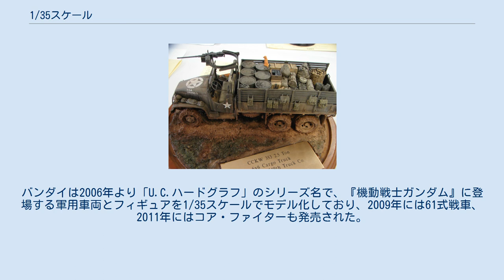1/35スケール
1/35スケールのGMC軍用トラック 1/35スケールは、スケールモデルで用いられる縮尺の1つである。
主に、戦車などのプラモデルに使用される。
 1/35スケールは、日本で生まれた縮尺であり、現在では世界的にミリタリーモデルの標準スケールとして用いられている。
 1/35スケールを初めて採用したプラモデルは、タミヤ（当時は「田宮模型」）が1961年に発売した「パンサータンク」である。
1/35スケールを採用したのは、電動走行させるために車体に組み込むモーターや電池、ギアボックスなどの大きさから逆算した縮尺が1/35に近かったためである。
パンサーの売り上げは好調だったため、タミヤは同じスケールで戦車モデルのシリーズ化を行ったが、初期の戦車シリーズの一部には内部スペースを確保するために1/35スケールより大きめに作られたものもあった。
また、1960年代にはタミヤ以外にも独自に1/35スケールで戦車をモデル化したメーカーや、航空機をモデル化したメーカーもあった。
その後タミヤ製1/35スケールモデルの品質の高さが認められ、ラインナップが充実してくると、追随して1/35スケールを採用するメーカーが徐々に増加し、事実上の国際標準スケールとなった。
現在ではアジアとヨーロッパの多くのメーカーが1/35スケールで戦車やフィギュアなどのミリタリーモデルを発売しており、ミリタリーモデルでは最も充実したスケールとなっている。
またヘリコプターや恐竜などのプラモデル、『装甲騎兵ボトムズ』など一部のキャラクターモデルにも1/35スケールは使用されている。
 1/35スケールクーゲルブリッツ タミヤが1/35戦車シリーズの開発を進めた1960年代には、ミリタリーモデルには標準のスケールは無く、欧米では1/32または1/40スケールが使用されることが多かったものの、日本国内では各社が独自のスケールで電動の戦車モデルを発売していた。
その中で大滝製作所、日本ホビー、日本模型、日東科学教材などが1960年代に既に1/35スケールのミリタリーモデルを発売している。
1970年頃までには、タミヤの1/35戦車シリーズは30種類を超えて品質も大幅に向上し、更に電動を廃したミリタリーミニチュアシリーズも加わったことにより、日本国内では1/35スケールはミリタリーモデルの標準のスケールとして定着し、1972年には新メーカーのマックス模型が1/35スケールのミリタリーモデルで市場に参入している。
日本国外でも1973年にイタリアのイタレリが1/35スケールのミリタリーモデルに参入したのを始め、1970年代の半ばにはフランスのエレールやイタリアのエッシーも1/35スケールのミリタリーモデルを発売している。
アメリカでも、モノグラムが1973年に1950年代末に作られたミリタリーモデルの再発売を行う際、一部の製品に1/35スケールと表示している。
また、テスターは1979年からイタレリ製の1/35スケールキットのアメリカ国内でのOEM販売を行っている。
1990年頃には香港のドラゴンモデルズが1/35スケールのミリタリーモデルに参入して精力的に製品の開発を進め、1990年代半ば以降にはズベズダなど旧ソビエト・東欧圏の多くのメーカーが1/35スケールのミリタリーモデルの生産を始めた。
1980年代から90年代にかけて主に日本製キットのコピーや、そのバリエーションに近い製品を主に作っていた韓国のアカデミーや、中国のトランペッターも、2000年頃からはオリジナルの製品を多数開発している。
2012年現在、上記以外にも日本や中国、台湾などの多くのメーカーが1/35スケールのミリタリーモデルを作っている他、改造やディテールアップ用のパーツも多くのメーカーから発売されている。
 また、ミリタリーモデルとは多少性格が異なるが、1970年代後半にタミヤから忠臣蔵の登場人物の1/35スケールモデルが2セット計12体発売され、アオシマからも日本の歴史モデルとして戦国武将や赤穂浪士などが発売されている。
 現在タミヤから、恐竜を単体でモデル化した「恐竜シリーズ」と、台座や樹木などが付属した「恐竜世界シリーズ」の2つのシリーズが1/35スケールで発売されている。
1980年代初めに発売された「恐竜シリーズ」は比較的古い復元図に基づいて造形されているが、1990年代半ばに発売された「恐竜世界シリーズ」は映画ジュラシック・パークなどで一般化した新しいイメージで作られている。
また、タミヤの工場見学者用...